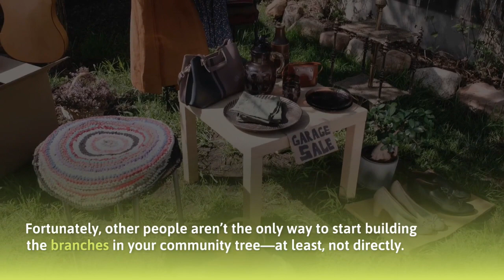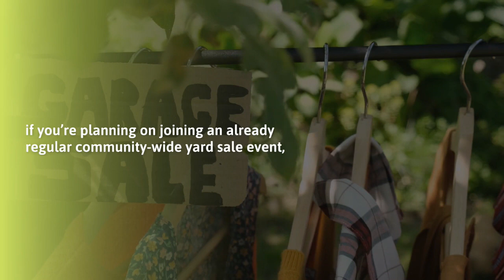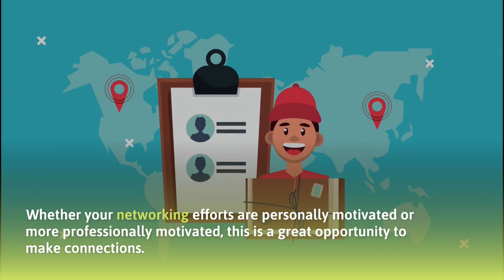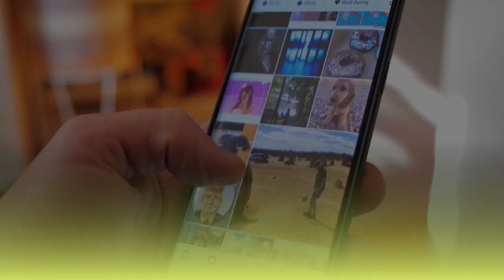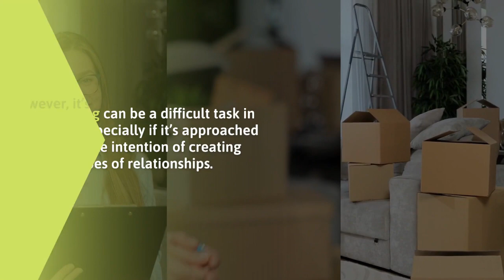Unique Ways to Expand Your Network How Yard Sales Can Connect You With Your Local Community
Whether you’re moving into a new area or have just had a hard time connecting with people where you live, finding a community can be a challenging endeavor that comes with its own complications. Often, you meet people through other people, so building your network can be especially difficult if it feels like you’re starting from square one. Fortunately, other people aren’t the only way to start building the branches in your community tree—at least, not directly.

There are certain events that just spark community, and that can be a jumpstart for the connections that you want to build and nurture. One of the events is our favorite event of all time: the humble yard sale. With a sense of community painted on every step of the process, yard sales can be great ways to connect with people near you. Learn more about your neighborhood, your neighbors, and how to get more involved with your community in general. Let’s take a closer look at how this works!

YardSaleSearch is the most popular platform to post your yardsales and garagesales online. If you want to get maximum visibility on the web, then you need to post your yard sale with us